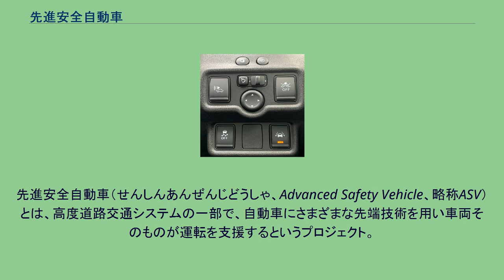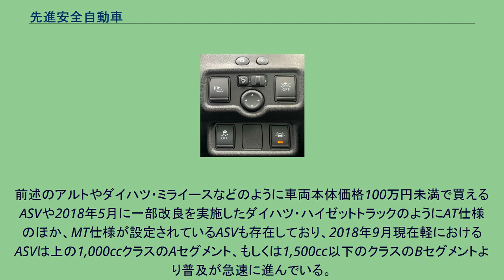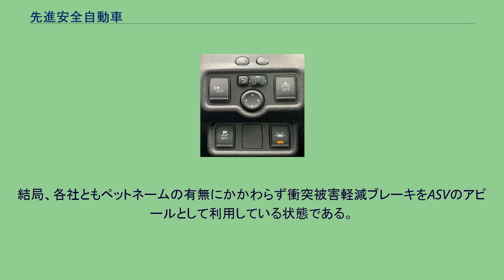先進安全自動車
サポカーS ワイド車装備の例。
先進安全自動車（せんしんあんぜんじどうしゃ、Advanced Safety Vehicle、略称ASV）とは、高度道路交通システムの一部で、自動車にさまざまな先端技術を用い車両そのものが運転を支援するというプロジェクト。
また、その車両そのもののことを指す 日本では国土交通省自動車交通局を事務局として、大学・自動車メーカー・関係省庁をメンバーに加えた「先進安全自動車推進検討委員会」が中心となって1991年より推進している。
SF作品などで見られる全自動走行ではなく、主体となる運転者をサポートすることを目指している。
2014年現在、市販車への搭載はかなり急速に進んでいる。
背景にあるのはEyeSightやスマートアシストなどのヒットとそれを受けての各社の対抗馬投入である。
前2者が比較的普及価格帯の車両(軽自動車からCセグメント)にも搭載されている為、それらへの対抗という意味で今後新車におけるASVは一般的なものになっていくことが予想される。
特に自動ブレーキに関しては日産・ノート、スズキ・ソリオ、ホンダ・N-BOX、輸入車ではフォルクスワーゲン・up!といった低価格帯の車両への搭載も相次いでおりメーカーも搭載を喧伝している。
特に国内で市場も大きく競争も熾烈な軽自動車においては、シェアの大きいダイハツが市場投入しただけに他3社の対応も待ったなしである。
2014年12月にフルチェンジしたスズキ・アルトはバンにもレーダーブレーキサポート搭載オプション(ESP、誤発進抑制機能などとのセットオプション)を設定し、バンRBS搭載車は軽商用車初のASVかつ最も安いASV（76.5万円・消費税抜）となった。
前述のアルトやダイハツ・ミライースなどのように車両本体価格100万円未満で買えるASVや2018年5月に一部改良を実施したダイハツ・ハイゼットトラックのようにAT仕様のほか、MT仕様が設定されているASVも存在しており、2018年9月現在軽におけるASVは上の1,000ccクラスのAセグメント、もしくは1,500cc以下のクラスのBセグメントより普及が急速に進んでいる。
上記のうち複数が含まれているものを記す。
日産、スズキなどはASVのペットネームを持っていないが、ASV自体はあり、ASVであることをCMでアピールしている事例もある。
特にEyeSightのキャッチコピー「ぶつからないクルマ?」に代表されるように（その他の機能は以前から実装されていたこともあり）衝突被害軽減ブレーキは2017年現在のASVの目玉であり、それ自体のペットネームはASVのペットネームを持たない前述2社でも用意されている。
結局、各社ともペットネームの有無にかかわらず衝突被害軽減ブレーキをASVのアピールとして利用している状態である。